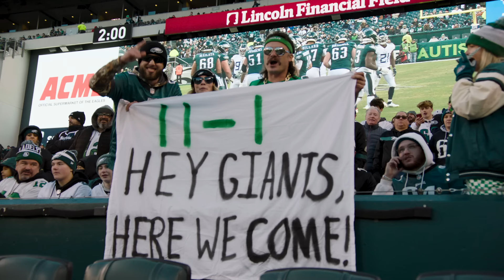Experience EVERY Part of Eagles Gameday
Walk through the full gameday experience in this episode of Playback. Check out the arrival fits from center Jason Kelce and cornerback Darius Slay, join the huddle with quarterback Jalen Hurts, and run routes with wide receivers DeVonta Smith and A.J. Brown.

Witness the Eagles' dominant performance against the Titans quarterback Ryan Tannehill and running back Derrick Henry. When the running game was limited, Hurts took to the sky and threw for a stunning number of yards to Smith and Brown.